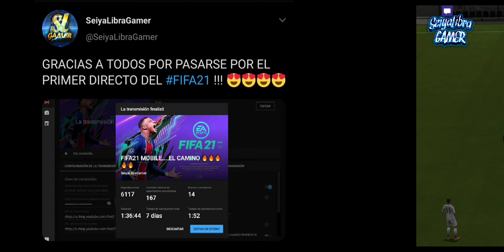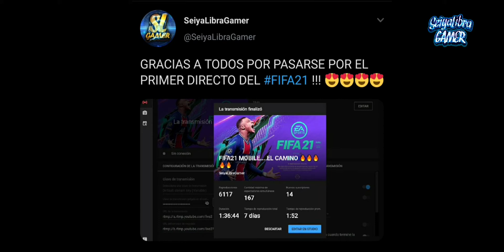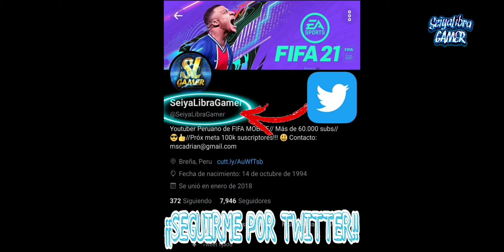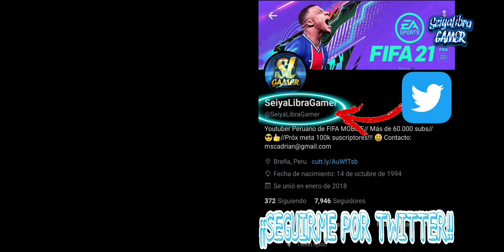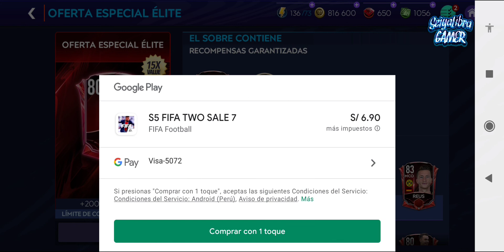🔥¡¡SORTEO PASES ESTELARES FIFA21 , FIFA POINTS O VALOR DE 20 DÓLARES!!🔥 ❌LLEVATELOS GRATIS❌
En el vídeo de hoy traemos un tremendo sorteó de pases estelares, FIFA Points o Valor de 20 dólares para lo que guste el ganador o ganadora, todos pueden participar!!! No te lo pierdas 🔥🔥🔥

💥REQUISITOS:
☑️ESTAR SUSCRITO AL CANAL DE YOUTUBE

💥BONUS PASE ESTELAR EXCLUSIVO💥
☑️SEGUIR LA CUENTA DE TIK TOK

⛔️FECHA DEL SORTEÓ: 11 DE NOVIEMBRE DEL 2020⛔️

|| Negocios, Publicidad ||

🏆Se suben cuentas a Maestro FIFA ⚽
💰Se Venden monedas SIN RIESGO DE BAN💰
🇫🇷Se pasan campañas para sacar a ZIDANE
🏆Se suben cuentas a TOP en Cara a Cara (TOP 10, 25, 100, 250)
☑️ Se compran Pases Estelares y toda clase de sobres del juego solo para los que viven en PERÚ 🇵🇪

|| DONACIONES ||

|| GRUPOS WHATSAPP ||

|| GRACIAS ||